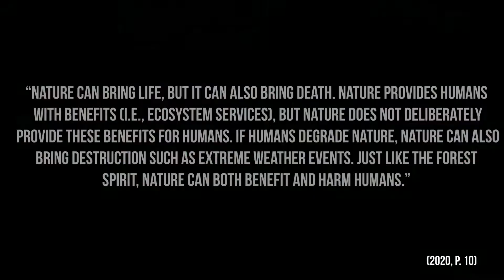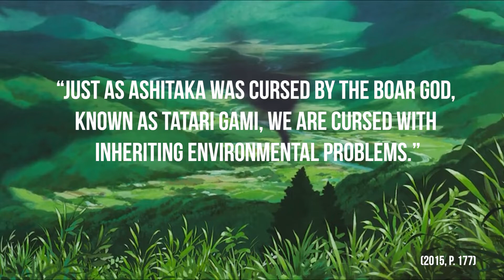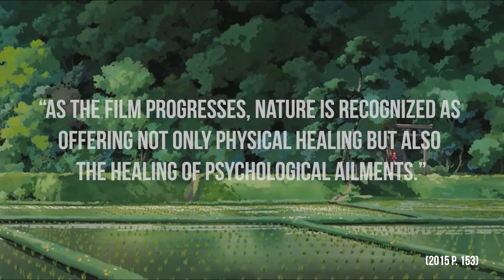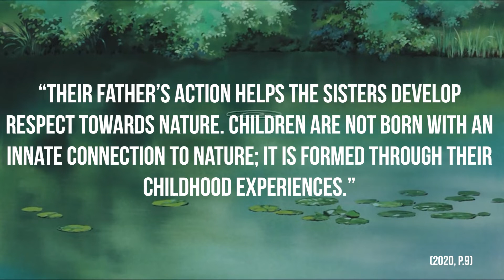Miyazaki and Environmentalism - Video Essay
Just another uni assignment. I've always been really excited to go all out on a video essay and I'm pretty happy with how it came out from a video standpoint. My essay could definitely have used some improvement, but overall im pretty happy with it.